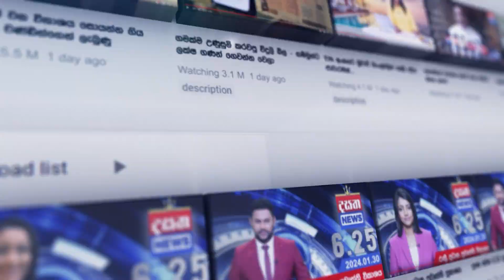කළුතර නගරයේ උණුසුම් තත්ත්වයක් - මොන #යකෝ...කොයිවෙලෙත් ජරාව කන්න එපා ##යකෝ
කළුතර නගරයේ අනවසර කඩ අයින් කරන්න ආපු පොලීසිය සහ  කඩ හිමියන් අතර උණුසුම් තත්ත්වයක්

📺 Dialog TV: Channel No 20
📺 Freesat: Channel No 17
📺 PEO TV: Channel No 16